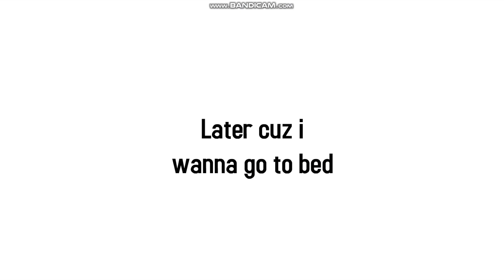Character Elimination Season 15 Episode 20: Drink Up (Voting Closed)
The contestants drink water